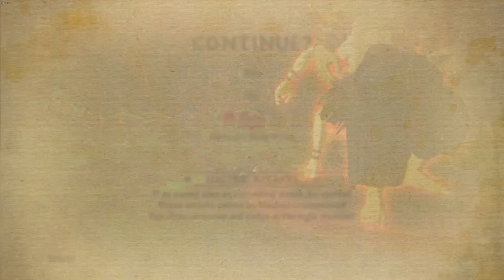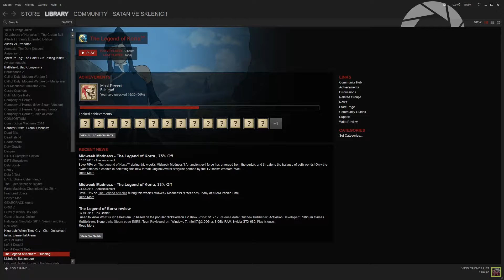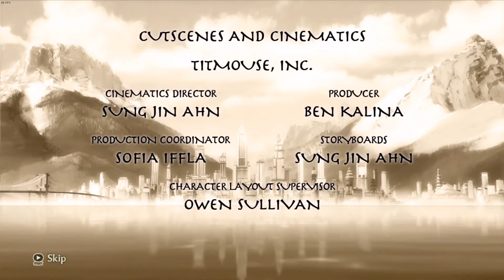The Legend of Korra - Leťs pláy 10. díl - CZ (Konečně konec)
Zkouším nový video-editor, takže místy můžou být chyby a audio jsem nemohl zbavit šumu, tak efektivně, jako vždy.